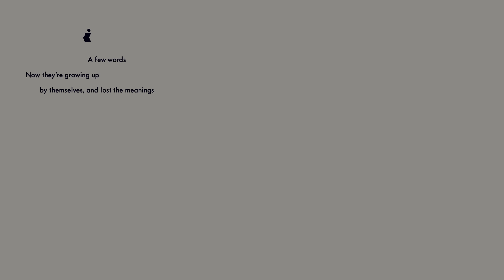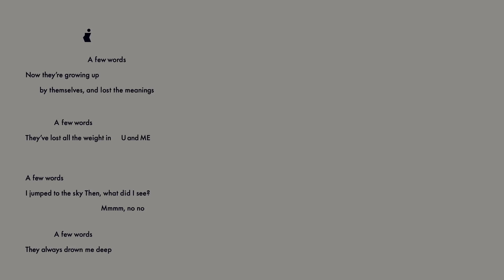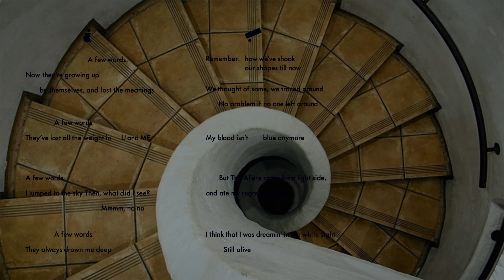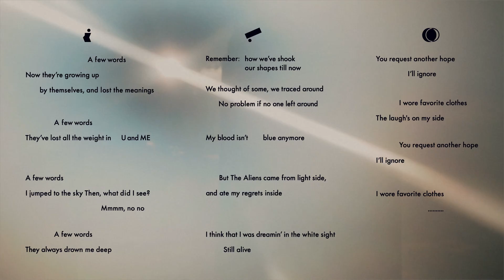【Lyric Video】kycoh “cast away” (from 6th Digital Single “cast away”)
kycoh
FRIENDSHIP.